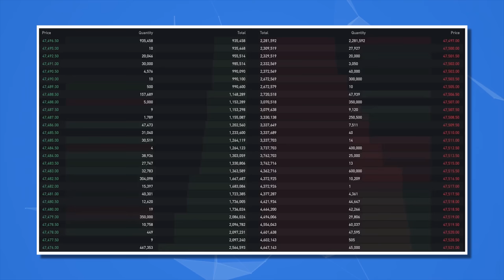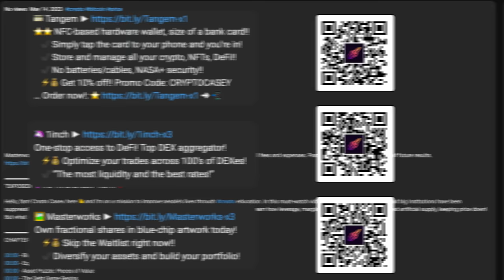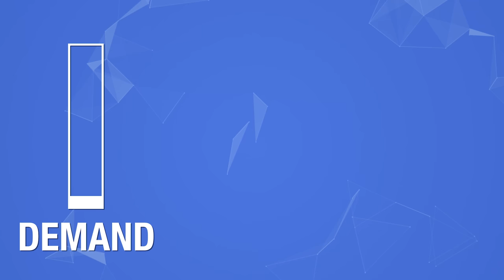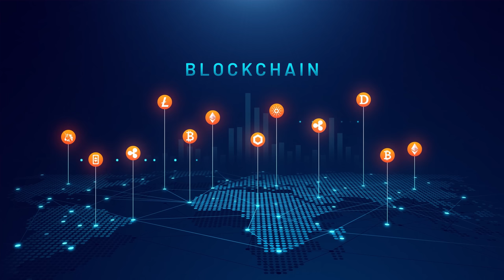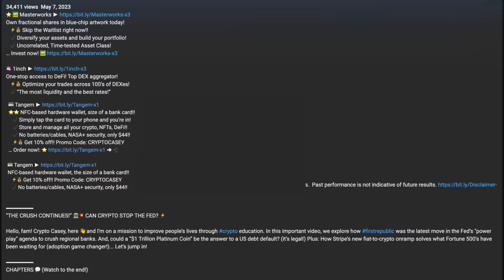Bitcoin Price Suppression! 😈 Wall Street's Fake "Paper ₿itcoin" Exposed! 💥 ($100k Real Price?) 🚀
✔️ No batteries/cables, NASA+ security!!

One-stop access to DeFi! Top DEX aggregator!
   ⚡💰 Optimize your trades across 100’s of DEXes!
   ✔️ “The most liquidity and the best rates!”

Own fractional shares in blue-chip artwork today!
   ⚡💰 Skip the Waitlist right now!!
   ✔️ Diversify your assets and build your portfolio!

Masterworks Disclosure: “Average net returns/Net IRR" reflects annualized return on investment, net of all fees and expenses. Past performance is not indicative of future results.

“EXPOSED!” 😈 THE “PAPER BITCOIN” TRUTH! 💥

Hello, fam! Crypto Casey, here 👋 and I'm on a mission to improve people’s lives through crypto education. In this must-watch video, we review how Wall Street and big institutions have been suppressing the bitcoin price by treating it like a debt-based asset instead of an equity-based asset. Learn how leverage, margin trading and ETFs have increased artificial supply, keeping price down! But what if there was a run on Bitcoin..? Let’s jump in!

00:00 - Big Players, Bitcoin's Price Game
00:57 - Equity: Own Your Piece
01:36 - Asset Puzzle: Pieces of Value
02:35 - The Debt Game Begins
03:49 - Debt-Based Economy: The Flipside
05:19 - Wall Street's Debt Trap on Bitcoin
06:31 - Real Demand vs. Artificial Supply
06:54 - Gold's Hidden Puppeteers
08:39 - Paper Claims vs. Bitcoin Reality
10:15 - Bitcoin: Unleashing the True Value
12:17 - Hodlers' Last Laugh: Cold Storage Wisdom
14:38 - Conclusion & Next Steps!

USE MULTIPLE HARDWARE WALLETS!! 💥💥🌏

NFC-based hardware wallet, the size of a bank card!!

GET YOUR ESSENTIALS TODAY!! 💥💥🌏

WHAT NEXT? 🗺️

BTC ► 12XfdCJqEuRRzMrcD1YaE5kHeSShdkcW3G
ETH ► 0xf94c719621E358890Dd33dD010a1fb4717EbdaE4

TOPICS: bitcoin price suppression, crypto market manipulation, wall street influence on bitcoin price, artificial supply and its effect on bitcoin price, gold market manipulation and bitcoin similarities, run on bitcoin

—Crypto Casey